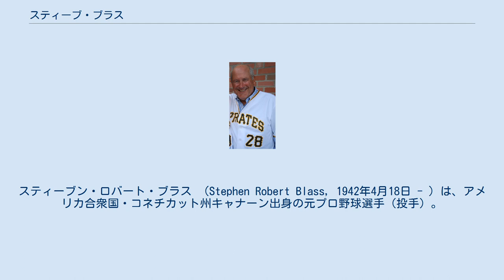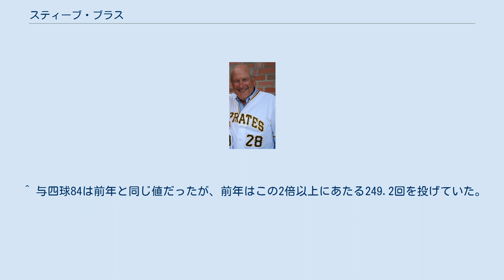スティーブ・ブラス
スティーブン・ロバート・ブラス （Stephen Robert Blass, 1942年4月18日 - ）は、アメリカ合衆国・コネチカット州キャナーン出身の元プロ野球選手（投手）。
右投右打。
現役時代はパイレーツのエースとして活躍したが、晩年はイップスに悩まされた（後述）。
 1960年にアマチュアFAでピッツバーグ・パイレーツに入団。
1964年にメジャーデビューを果たし、同年は先発・中継ぎの双方で24試合に登板した。
 1965年はメジャー昇格を果たせず傘下マイナーチームでプレイしていたが、翌1966年にメジャー再昇格。
同年からは主に先発ローテーションの一角を担うようになる。
1968年からは5年続けて2桁勝利を挙げ、1968年には18勝6敗で最多勝率（.750）のタイトルを獲得し、1971年はリーグ最多の5完封を記録した。
翌年の1972年は先発として自己最多の19勝を挙げ、同年のオールスターゲームにも選出されたほか、ナショナル・リーグのサイ・ヤング賞候補にも選ばれた（結果は同年のサイ・ヤング賞を受賞したスティーブ・カールトンに次ぐ2位）。
 パイレーツ一筋のフランチャイズプレーヤーであり、開幕投手も3度（1969,70,73年）務め、パイレーツが世界一に輝いた1971年のワールドシリーズにおいても2度（第3戦、第7戦）先発して2試合とも1失点完投勝利を収め、ワールドシリーズのMVP候補にもなる（同僚のロベルト・クレメンテが最終的に受賞）など、名実ともにパイレーツのエースであった。
 しかし、1973年になるとブラスは突然の制球難に見舞われる。
同年は1年間メジャーに帯同したものの23試合に登板して3勝9敗、防御率9.85と大不振に陥り、特に88.2回を投げて96与四死球と極度の制球難に陥った。
1974年になると制球難はより悪化し、メジャーでは1試合にロングリリーフで登板したのみで5回を投げて与四球7、シーズンのほとんどを過ごした傘下AAA級チャールストンでは17試合に先発するも2勝8敗で防御率11.51、61イニングを投げて119与四死球という散々な成績に終わり、同年に現役を引退した。
引退後、ブラスの現役時の苦難はスポーツライターだったロジャー・エンジェルによってエッセイとして記録され、雑誌ザ・ニューヨーカーに掲載された。
 その後、同様の症状に見舞われた投手がブラスの名前から「スティーブ・ブラス病」という名称で呼ばれるようになった。
後に「イップス」と呼ばれる症状である。
 ブラス自身のイップスの原因については様々な推測がなされ、一説としてはチームメイトであったロベルト・クレメンテが1972年の年末に乗機したニカラグア行きのチャーター機が墜落する航空事故に巻き込まれ墜落死したことによる悲しみが原因ではないかともされたが、これは後にCBSのインタビューによって否定されている。
 ^ 与四球84は前年と同じ値だったが、前年はこの2倍以上にあたる249.2回を投げていた。
 ^ Pirates’ Steve Blass Discusses His Book KDKA-TV(2013年3月9日)、2019年7月23日。